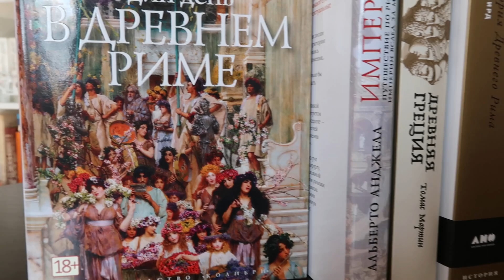Научно-популярные книги о Древней Греции и Древнем Риме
Привет, друзья!
В этом видео я покажу вам свою коллекцию научно-популярных книг о Древней Греции и Древнем Риме. Пишите, какие исторические периоды интересуют вас и что вы читаете, чтобы узнать о них больше!

00:00 Вступление
Книги из видео:
01:55 Фриц Шахермайр "Александр Македонский"
05:05 Александра Александровна Нейхардт "Легенды и сказания Древней Греции и Древнего Рима"
08:27 Алексей Фёдорович Лосев "История античной эстетики"
10:50 Мераб Константинович Мамардашвили "Лекции по античной философии"
13:00 Михаил Леонович Гаспаров "Занимательная Греция"
14:20 Гай Светоний Транквилл "Жизнь двенадцати цезарей"
17:03 Мария Ефимовна Сергеенко "Жизнь древнего Рима"
18:57  Теодор Моммзен "История Рима"
20:08 Мэри Бирд "SPQR: История Древнего Рима"
22:14 Томас Мартин "Древняя Греция"
23:40 Альберто Анджела "Один день в древнем Риме" и "Империя. Путешествие по Римской империи вслед за монетой"

Номер карты Альфа-Банк: 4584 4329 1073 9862
Спасибо большое!